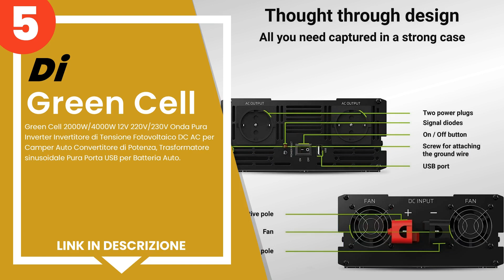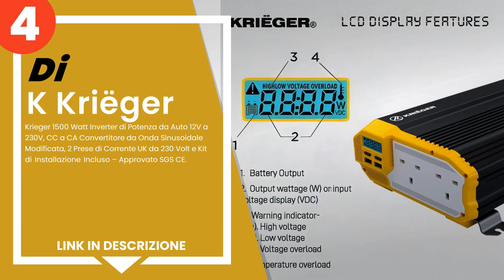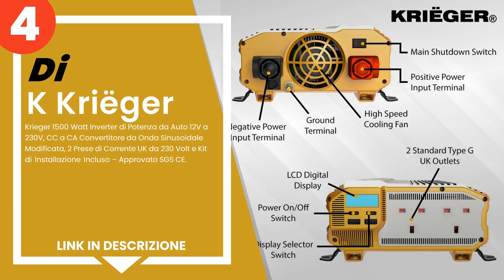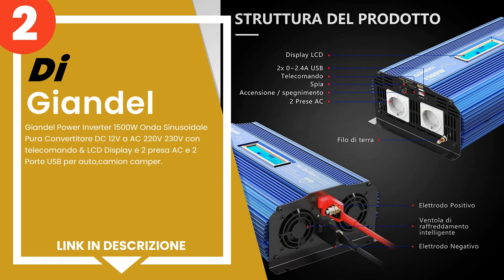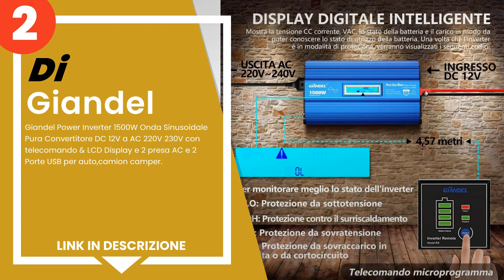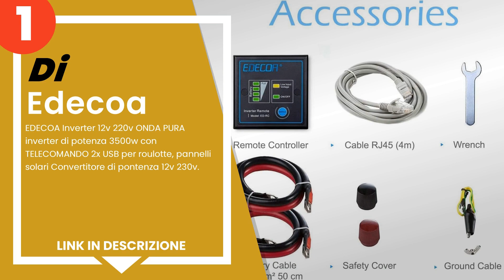I 5 migliori inverter per camper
1) EDECOA Inverter 12v 220v ... »
2) Giandel Power Inverter 15... »
3) Novopal-Power Inverter On... »
4) K Kriëger - Krieger 1500 ... »
5) Green Cell 2000W/4000W 12... »

✋ Ecco i 5 migliori inverter per camper, disponibili sul mercato.

00:00 - Intro
00:08 - 5) Green Cell 2000W/4000W 12V 220V/230V Onda Pura Inverter Inve...
01:05 - 4) K Kriëger - Krieger 1500 Watt Inverter di Potenza da Auto 12...
02:07 - 3) Novopal-Power Inverter Onda Sinusoidale Pura 1500W 3000W Tra...
03:08 - 2) Giandel Power Inverter 1500W Onda Sinusoidale Pura Convertit...
04:07 - 1) EDECOA Inverter 12v 220v ONDA PURA inverter di potenza 3500w...